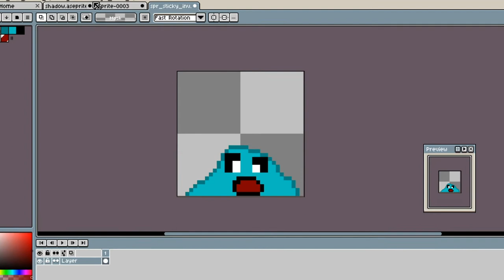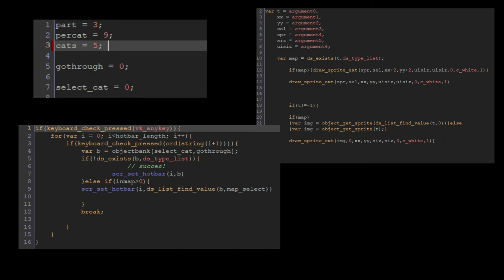One week of polishing - Orb Overload - Devlog #2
Today I go over my progress I have made, in this week's devlog.  This is my journey to being an indie game dev. I use Gamemaker: Studio as my engine.